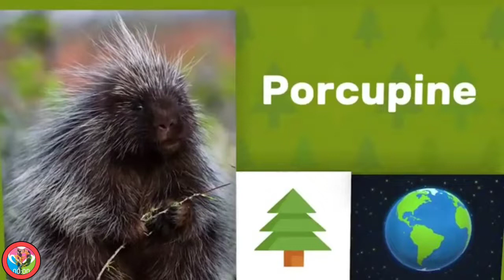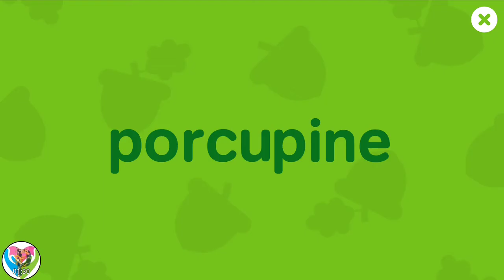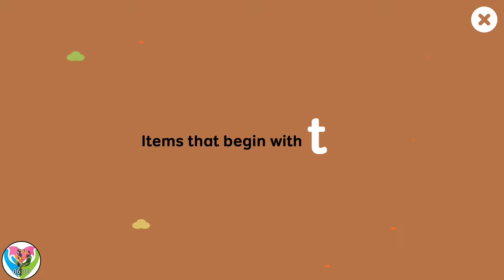Bush Animals Videos Learning for Kids - Names and Where the animals live?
Your Child Will Learn About:
SCIENCE: Prepare to travel somewhere inside the human body, find out about the world's environment and weather patterns, investigate new natural living spaces, find different life cycles and that's just the beginning!